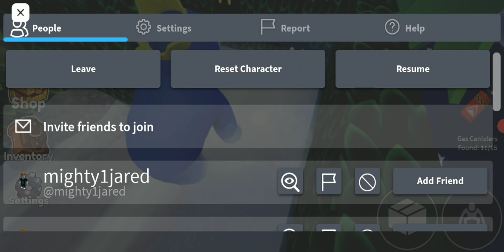i already played Roblox rainbow friends chapter 2 this is just something ido I'll post real video ok